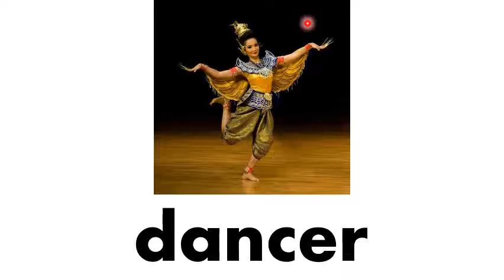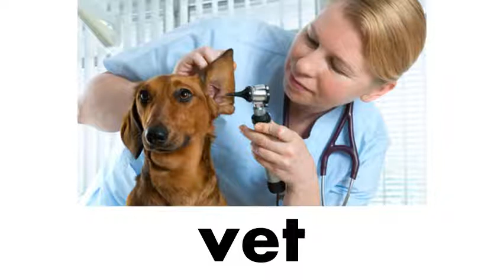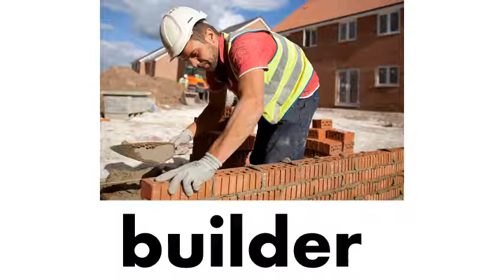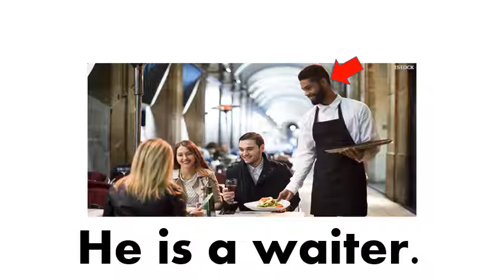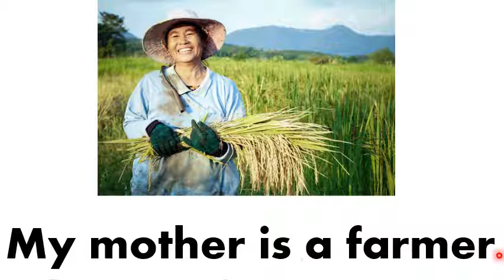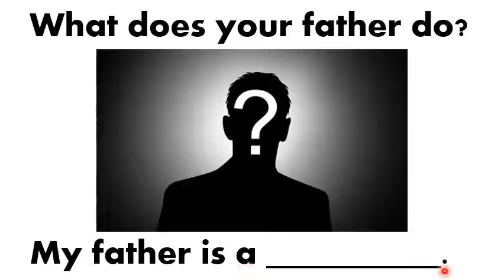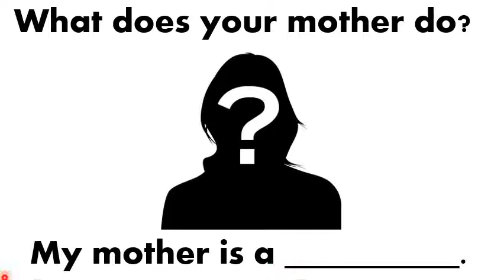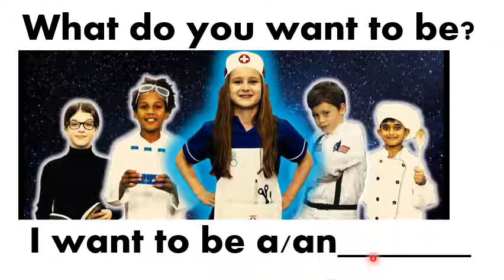P2 Job Questions